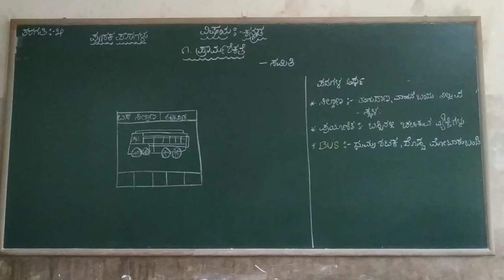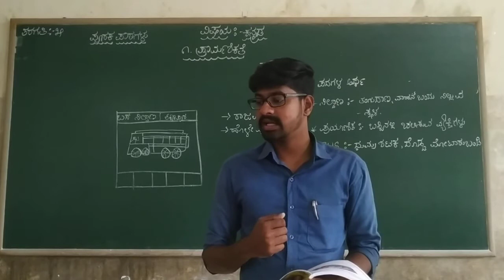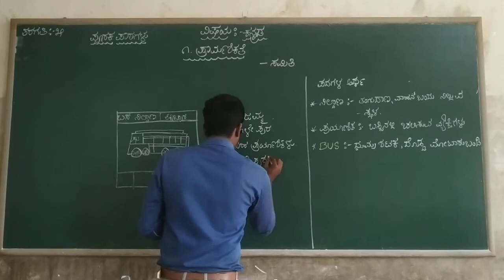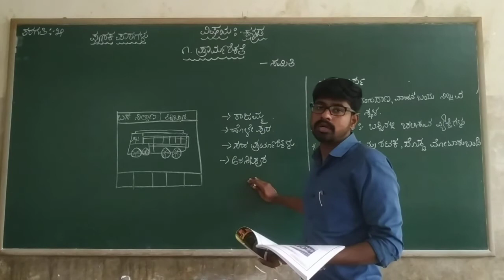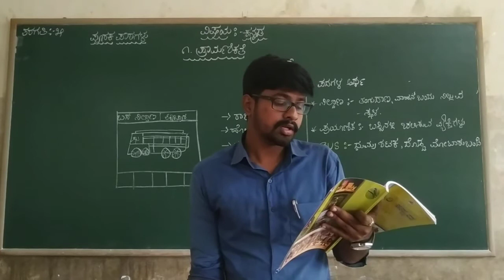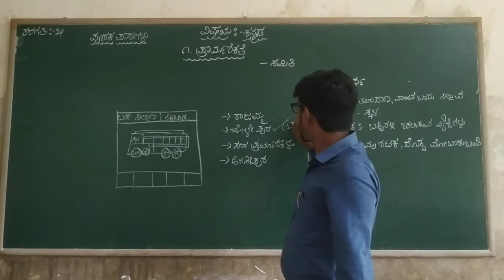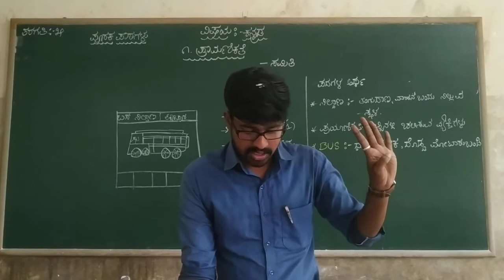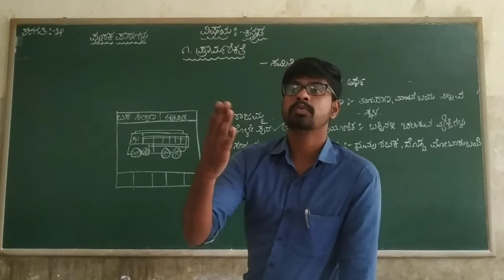5th Kannada Puraka Pata 1 Pramanikathe Class by Dyamanna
5th Kannada Puraka Pata 1 Pramanikathe Class by Dyamanna